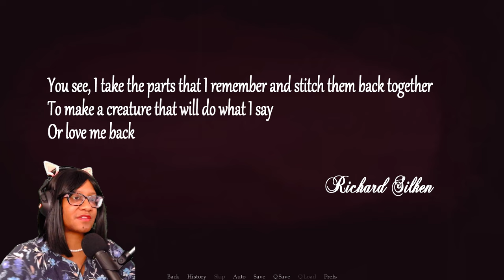On A Date With A Man I've Never Met - A Date With Denial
You wake up and find yourself on a romantic dinner date with a mysterious man, who introduces himself as Zecharias. You have no memory of ever meeting this man, or agreeing to go on a date with him.

You have to figure out what's going on before it's too late.